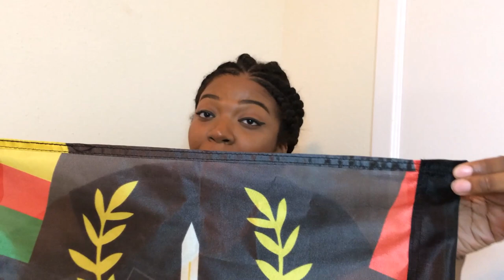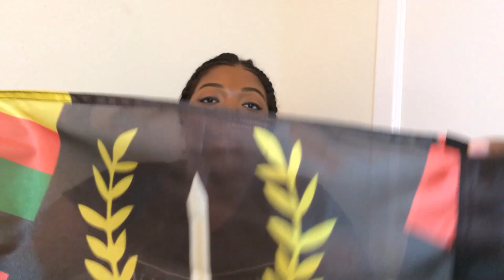The Black American Heritage Flag Was Created In 1967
This video contains a brief history on the black american heritage flag created by Melvin Charles and Gleason T. Jackson. If you would like to learn more, please check out Melvin's interview with PBS and purchase his book "The Rallying Point"
If you would like to purchase a flag click this link, and dont be goofy andorder a mesh flag like my dumb ass did LOL